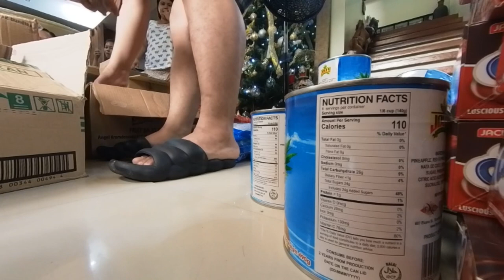December vlog 22 ep.2